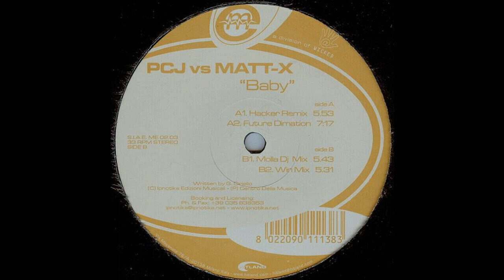PCJ Vs. Matt-X – Baby (Win Mix) 2003